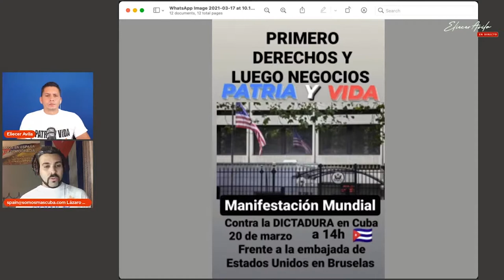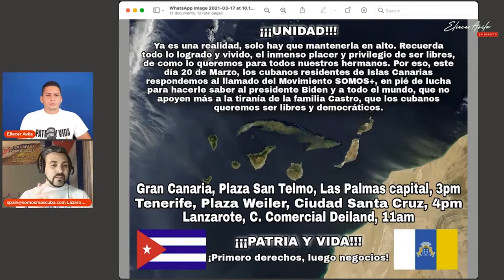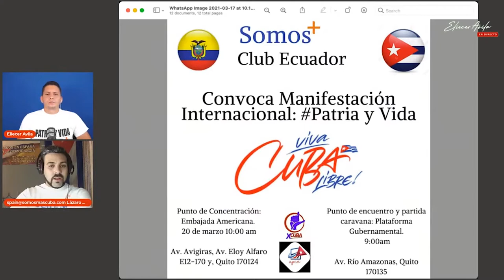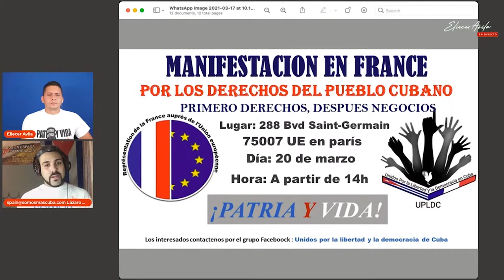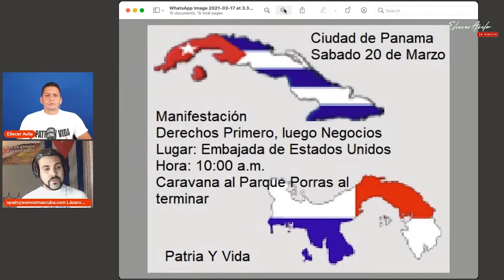Manifestaciones próximo 20 de Marzo por todo el mundo.